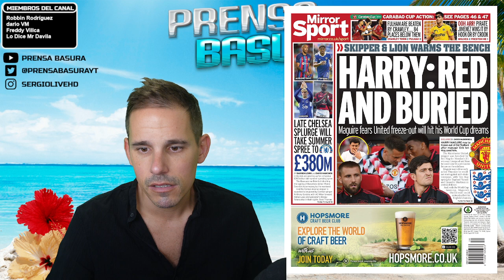LA INEXPLICABLE SITUACIÓN DE GRIEZMANN | PARTIDAZO CONTRA LA ELA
PRENSABASURA : 24 AGOSTO 2022